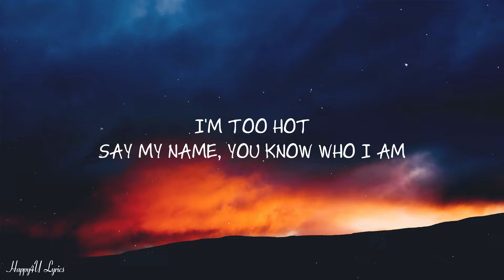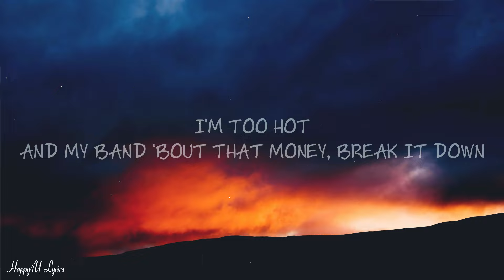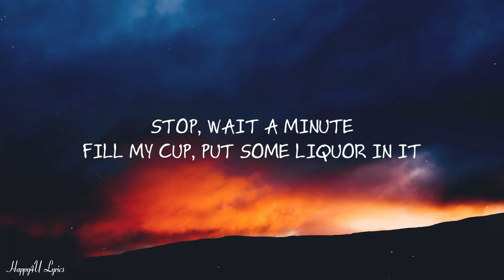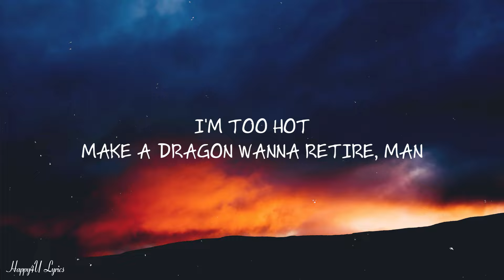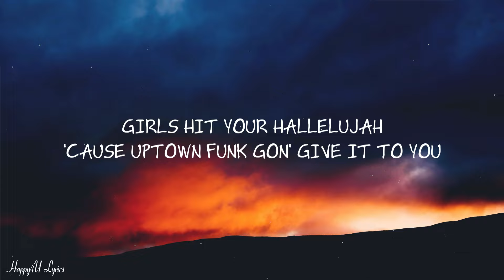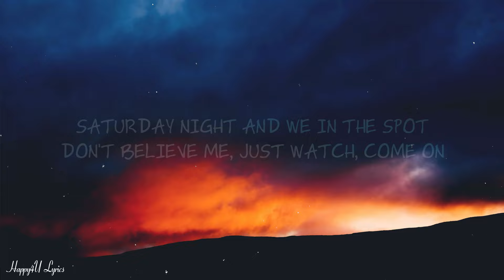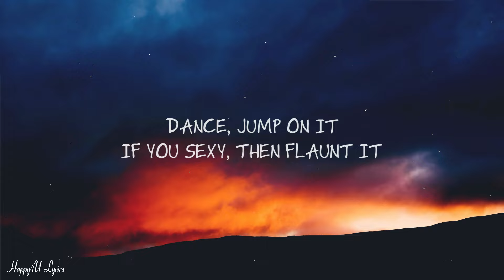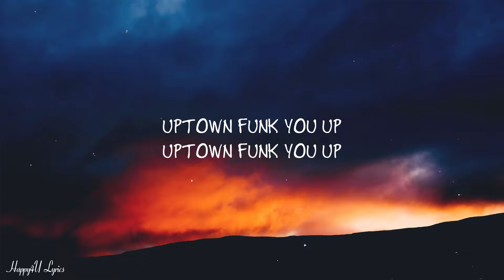Aarkronson - Uptown Funk (Lyrics) ft. Bunomars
/ iammarkronson

 / markronson

 / markronson

 / brunomars

 / brunomars

 / brunomars

And my band 'bout that money

Girls hit your hallelujah (Ooh)
'Cause Uptown Funk gon' give it to you (Ooh)
('Cause Uptown Funk gon' give it to you) 'Cause Uptown Funk gon'

Trick, say my name, you know who I am

Let me tell y'all a little something

Uptown
Funk you up
Uptown Funk you up
Uptown
Funk you up

Uptown Funk you up (Woo, come on)